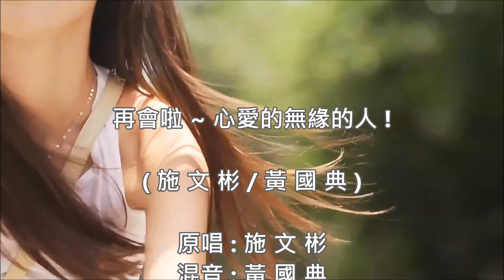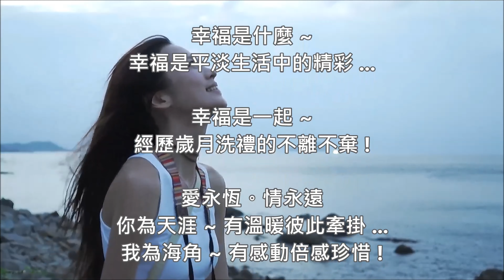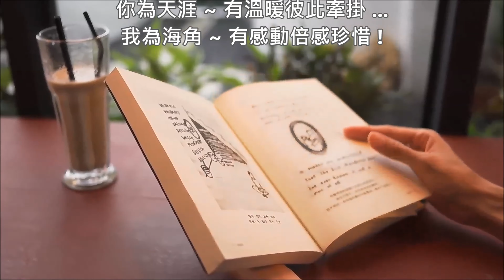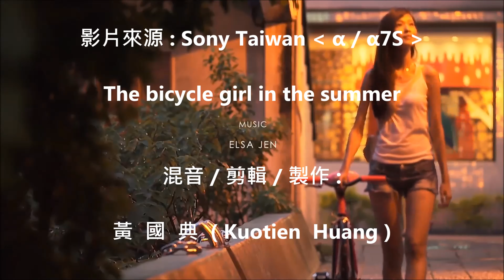再會啦 ~ 心愛的無緣的人 (施文彬 / 黃國典) (4K 5.1聲道)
再會啦 ~ 心愛的無緣的人  (施文彬/黃國典)

原唱 : 施 文 彬
混音 : 黃 國 典

作詞：熊天益
作曲：熊天益

春雨像彼齣過去的夢
有心人故意乎淋
已經嘸願擱在期待
傷心人無目屎
總是阮多情啦
甲呢軟心肝
這無奈的感情才會 無來無煞

到擔算來十外冬
等待花蕊也袂紅
原諒多情的我　愈想越嘸願

再會啦　心愛的無緣的人
若無愛石頭嘛無採工
過去像一齣憨人的故事　無聊的夢

六月的茉莉遐呢仔香
祝福你親像春天的花蕊　遐呢仔紅

秋天的黃昏日頭落山
有心人金金甲看
若是伊對阮攏無愛
傷心人無目屎
總是阮多情啦
遐呢軟心肝

到擔算來十外冬
等待花蕊也袂紅

到擔算來十外冬
等待花蕊也袂紅